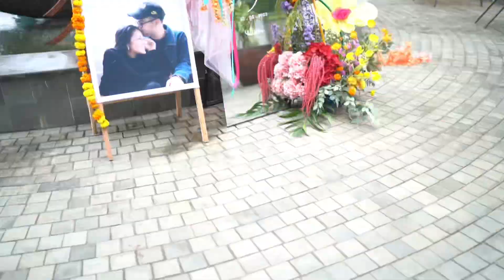THE WEDDING OF SHAFINAZ & ICHSAN - Unedited Video Part 2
Hampir 1 tahun lalu menikah, baru sekarang sempet naikin video kumpulan gambar yang diambil sama tim dokumentasi Vein Journey untuk kita sambungan, seadanya, se apa adanya, dan tanpa editan apa apa hahaha biar berasa meriahnya. Enjoyyy!!